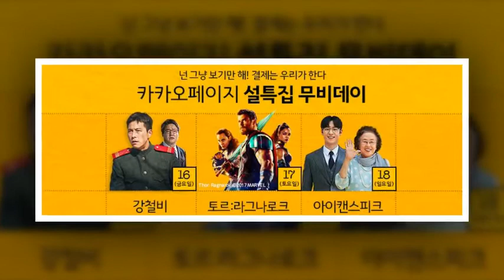park bo gum Kakao page updates its facebook cover